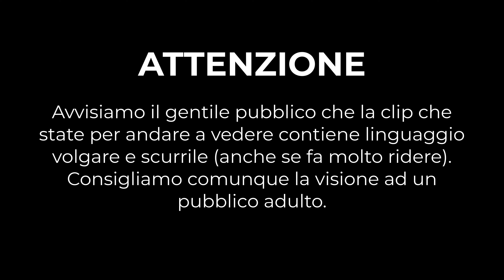Errori Trallallà - Medievil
Buongiorno a tutti e Buon Natale!

Nella realizzazione di un video e nel raccontare una storia non sempre tutto va come previsto, tantissime sono le risate così come gli errori.
Questi sono quelli successi durante la registrazione di "Medievil".

Buona visione!